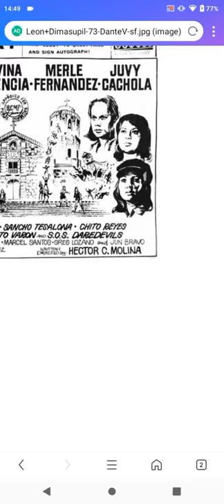Leon Dimasupil (1973) Dante Varona